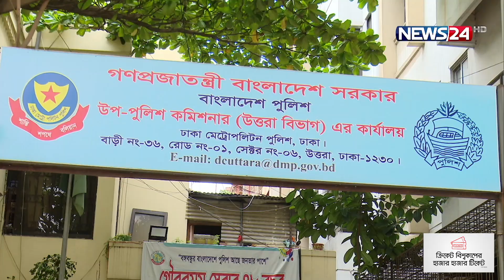গুদাম থেকে স্বর্ণ গায়েব, কাস্টমস সদস্যরাই জড়িত? | News24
বিমানবন্দরের কাস্টমস হাউজের ভল্ট থেকে ৫৫ কেজির বেশি স্বর্ণ গায়েব হয়েছে। যার আনুমানিক বাজার মূল্য প্রায় ৫৫ কোটি টাকা। কাস্টমস সদস্যরাই এই স্বর্ণ চুরির সঙ্গে জড়িত বলে প্রাথমিকভাবে ধারণা করছে পুলিশ। এরইমধ্যে এই ঘটনার তদন্ত শুরু করেছে ঢাকা মহানগর গোয়েন্দা পুলিশ

NEWS24 Team